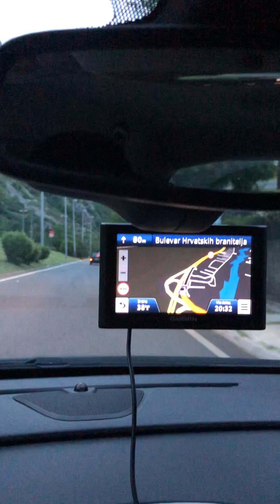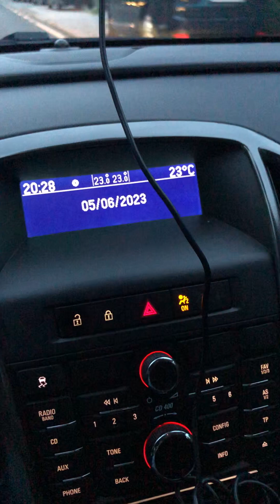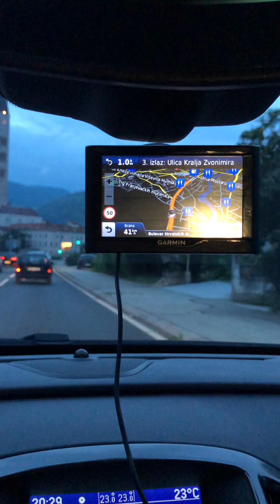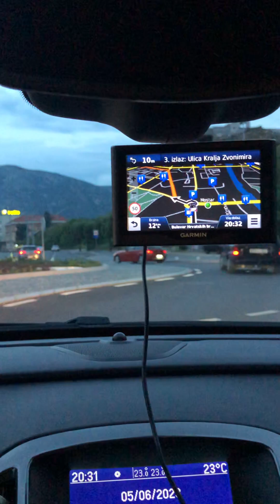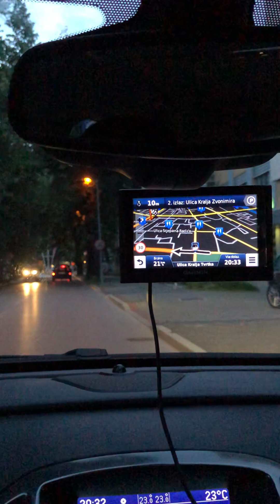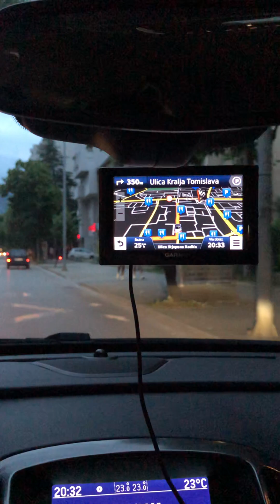Garmin Nuvi 58 LMT test Mostar